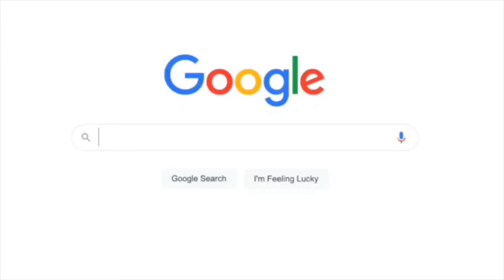Does Jimmy G have Anywhere to Go?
We discuss what options the 49ers now have with JimmyG now that it seems there are no options left for trade. We discuss the possibility of Jimmy staying with the team, and what would be the best move for the 49ers.